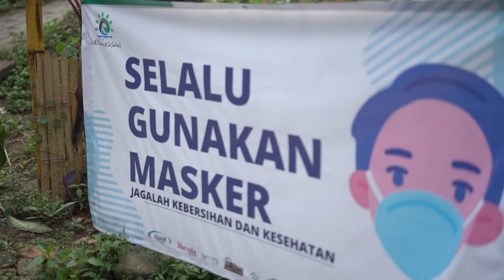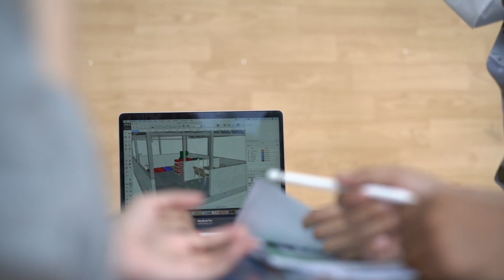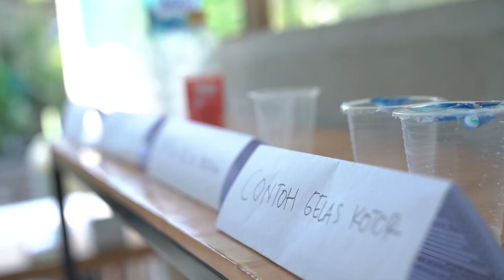RUMAH SAMPAH PRODUKTIF DESA KERANGGAN - PARAGON PARADESA INSPIRASI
Program PARAGON PARADESA INSPIRASI adalah program PenggerakKebaikan yang diinisiasi oleh teman-teman Paragonian sebagai wujud kontribusi memberikan kebermanfaatan untuk masyarakat sekitar.

Rumah Sampah Produktif Desa Keranggan merupakan salah satu contoh langkah PenggerakKebaikan yang dilakukan oleh tim Corporate Real Estate Management (CREM) Paragon untuk masyarakat Desa Keranggan, Tangerang. Di rumah sampah ini berbagai aktivitas dilakukan, seperti program bank sampah, komposting dan pembudidayaan magot. Berkolaborasi dengan ESQ Kemanusiaan dan Pokdarwis (Pojok Sadar Wisata) Desa Keranggan, Paragon berharap program ini dapat mengedukasi masyarakat untuk peduli terhadap lingkungan dan dapat memaksimalkan peluang untuk pengelolaan sampah agar memiliki value yang lebih bermanfaat untuk masyarakat setempat serta lingkungan. Semoga program ini dapat menjadi inspirasi untuk teman-teman semua dalam memberikan kebermanfaatan untuk sesama.